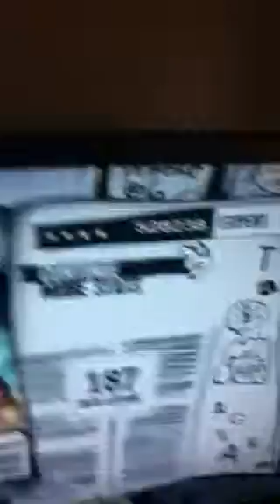Revolution deathsquad expert 90% 528k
Me playing revolution deathsquad on gh3